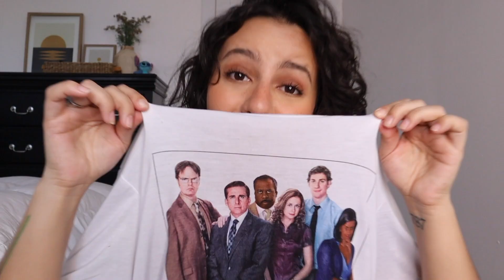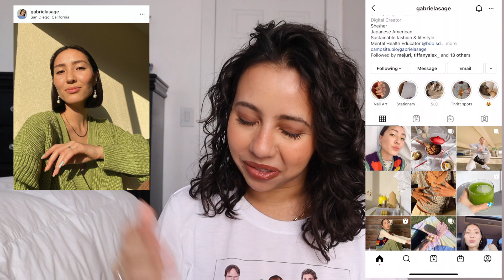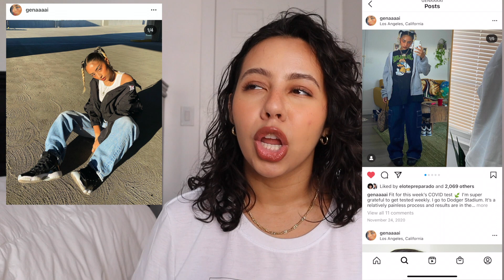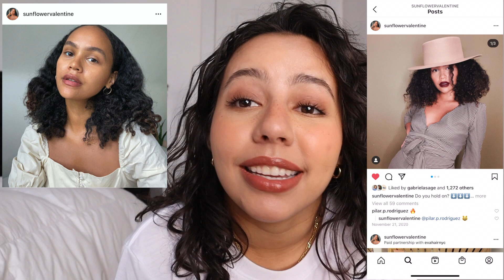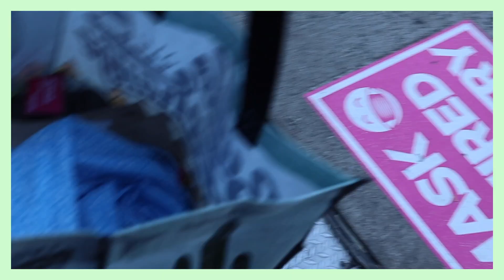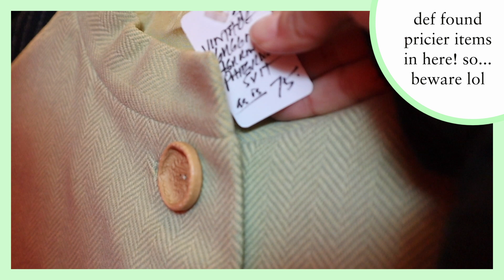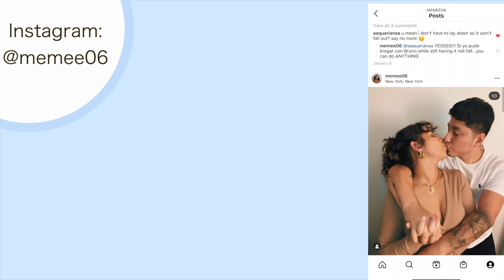NYC THRIFTING! WATCH ME TRANSFORM MYSELF INTO MY FAVE SUSTAINABLE FASHION INFLUENCERS :)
Gabriela Sage's IG: @gabrielasage
Valentina's IG: @sunflowervalentine
Genai's IG: @genaaaai

Eje corillis!!
This week's video is a bit different because I don't USUALLY post much about fashion, but I wanna change that for 2021, because this is the year that your girl will definitely invest more into thrifted fashion and I plan to share the process with you guys (if you'll allow me of course lol).
It's super important to me to honor the people that have inspired me to make the switch from fast fashion to more sustainable/ethical choices, such as thrifting :), so that's what I did in this video, the ladies I mentioned have influenced me in the best of ways, and I really wanna follow their example.